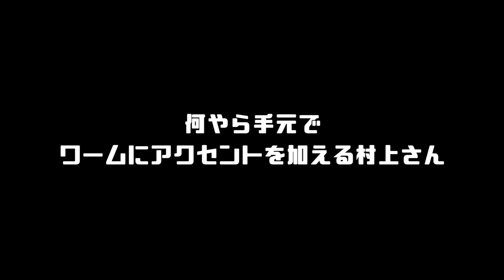【issei×アングリングソルト】人気ワームで入れ食い！オカッパリ五目釣り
issei×アングリングソルト コラボ動画
【出演】村上晴彦
【ロケ地】大分県
【協力】アングリングソルト